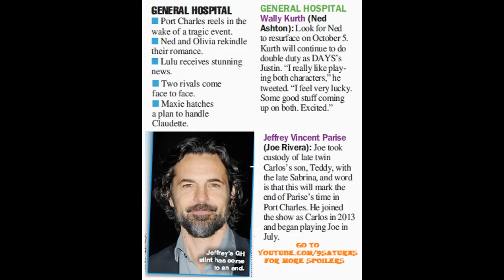GH SPOILERS, COMING & GOING General Hospital Lulu Maxie Olivia Ned Preview Promo 9-30-16 10-3-16